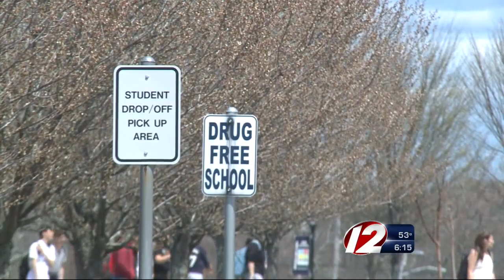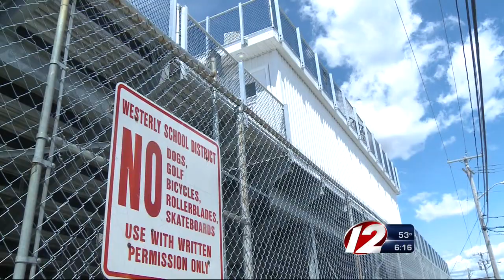Parents: New Westerly Lunch Program Humiliates Children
Parents are upset over a new change in the school lunch program.